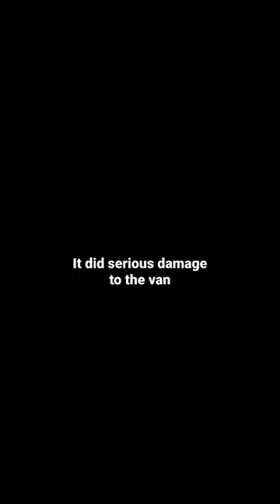We crashed into a donkey in our camper van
On our recent van life adventure to Turkiye we collided with a wild donkey on the Datca peninsula near Marmaris. The crash left us stuck in the middle of nowhere and without breakdown cover, meaning we needed to rely on the kindness of strangers to help us out!

The crash left us with the van needing 25 new parts, a new passenger door, bonnet and a whole lot of spray paint! Not to mention a hefty bill!

Our van life adventure in Turkiye was amazing, one we'll never forget for both good and bad reasons!

Love C&M